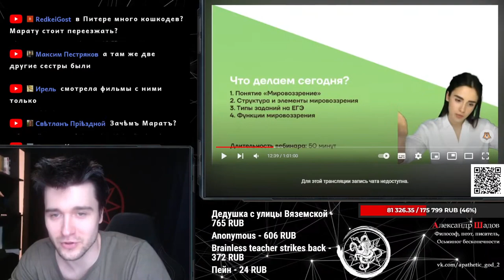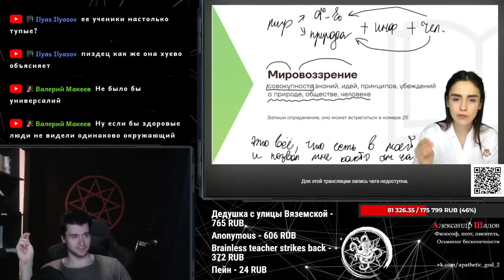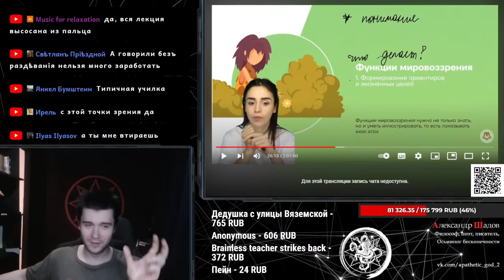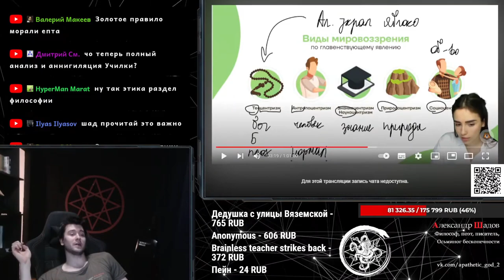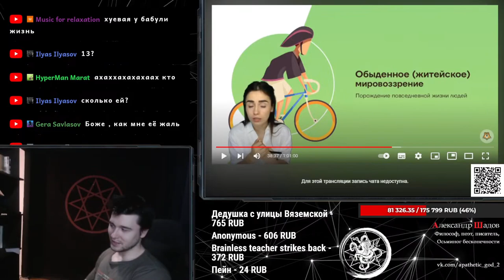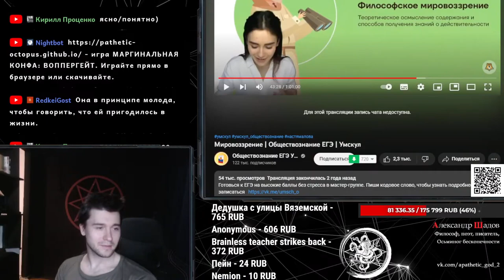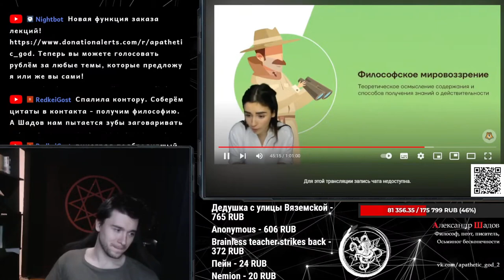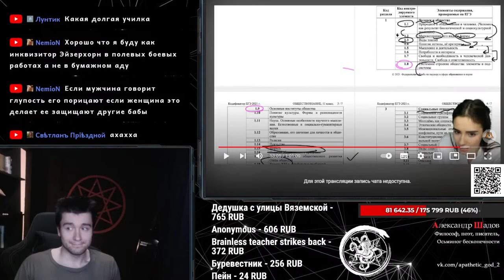Мировоззрение | Шадов & безмозглая училка